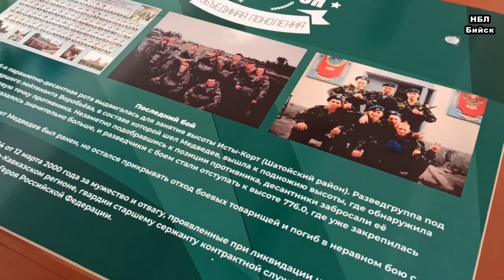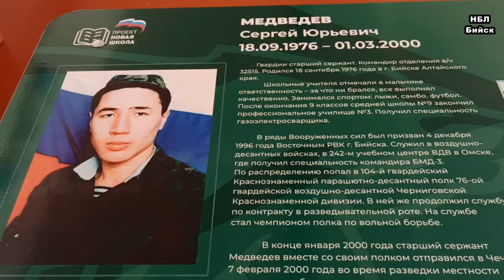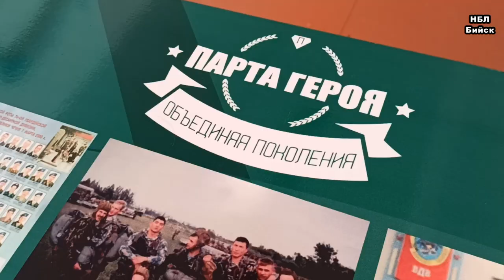НБЛ В Бийске впервые реализован проект "Парта Героя"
Сегодня  в Бийске в школе №9 им. Героя России Сергея Медведева была открыта первая Парта Героя.